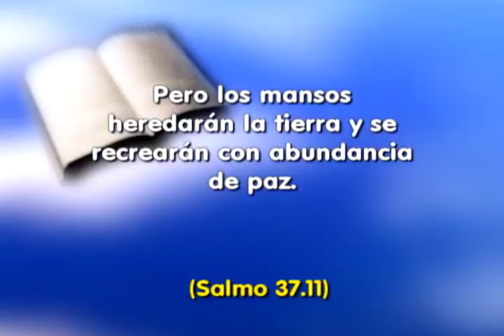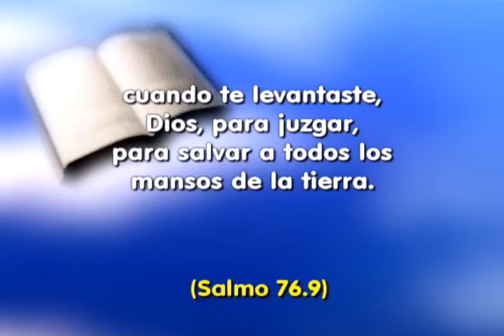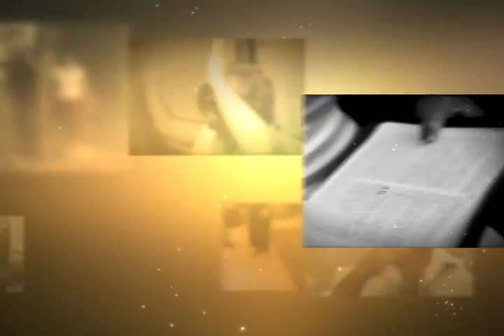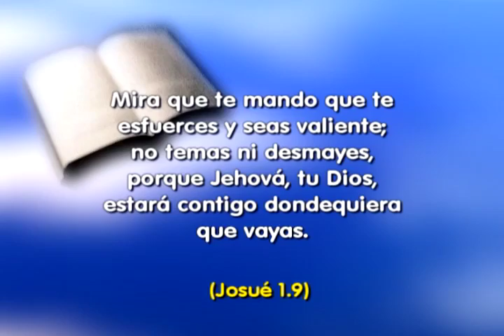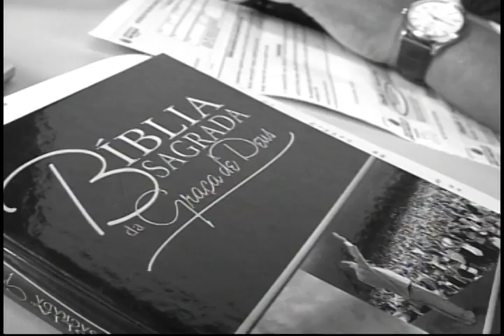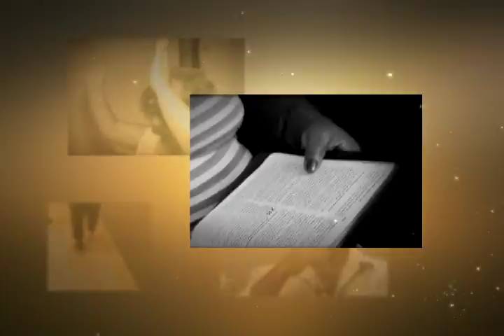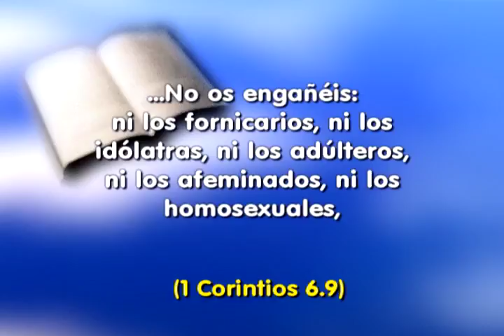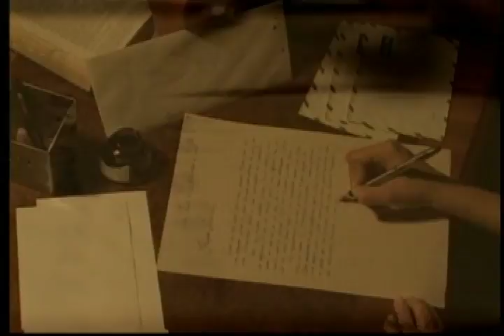SHOW DE LA FE 791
"Salmo 37.11 - Pero los mansos heredarán la tierra y se
recrearán con abundancia de paz."